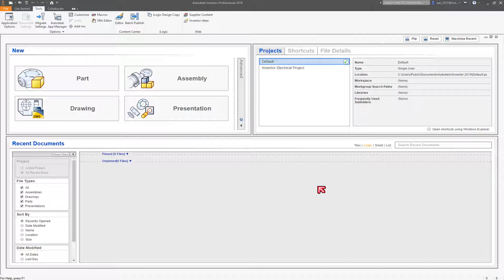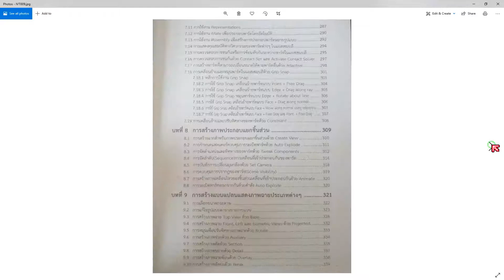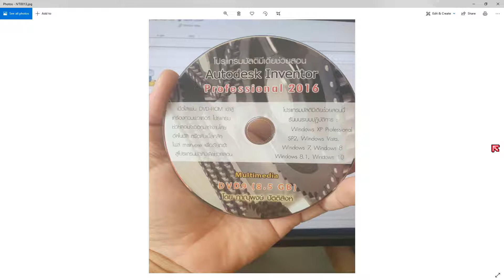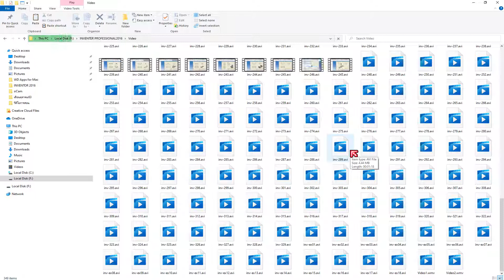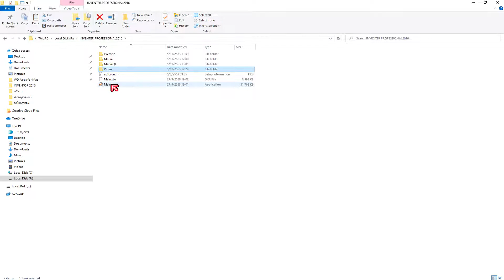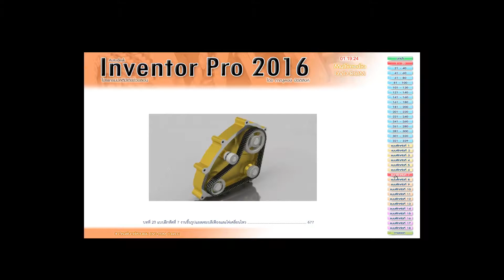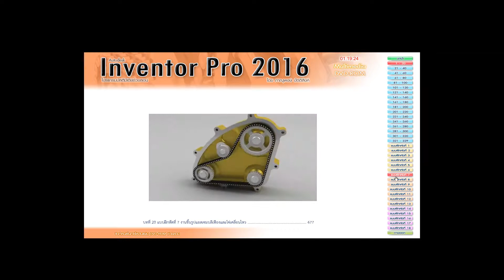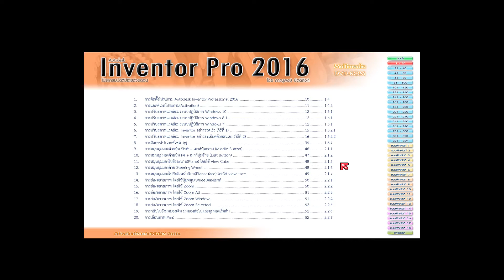Autodesk Inventor Professional 2019 บทนำหนังสือ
สนใจหนังสือสอบถามได้ที่ Line ID. a01092551